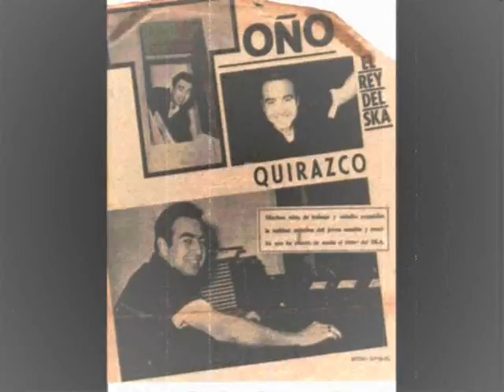TOÑO QUIRAZCO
HOMENAJE A TOÑO QUIRAZCO. DESCANCE EN PAZ